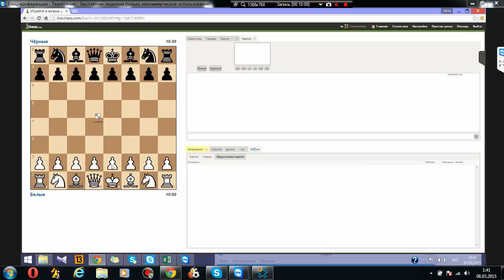Битва с читером на chess.com. По просьбам зрителей